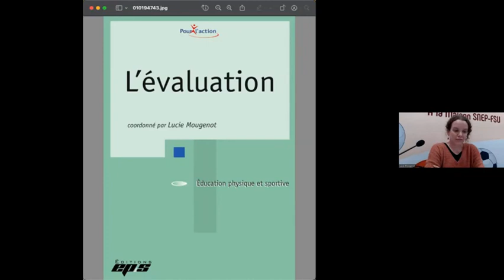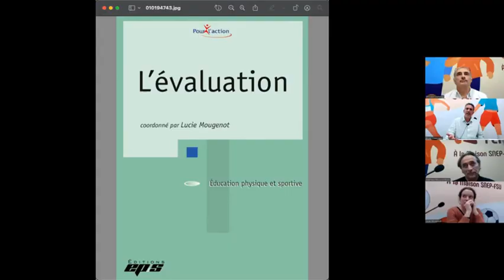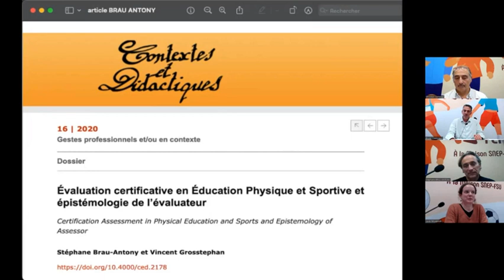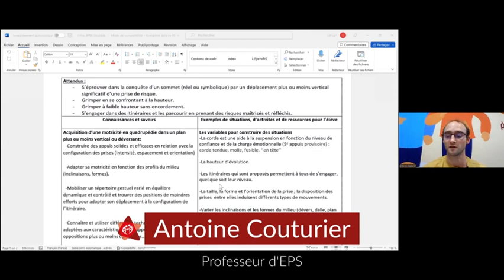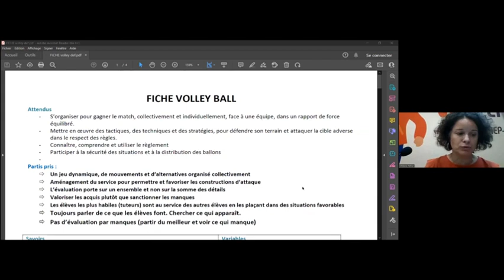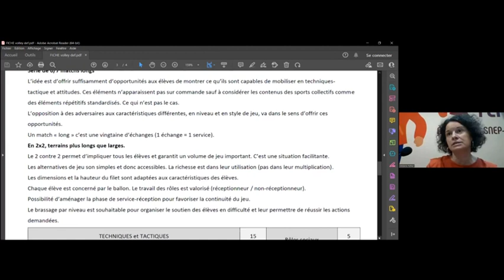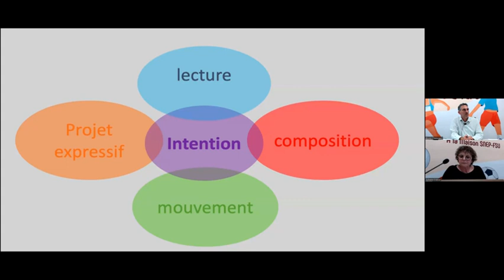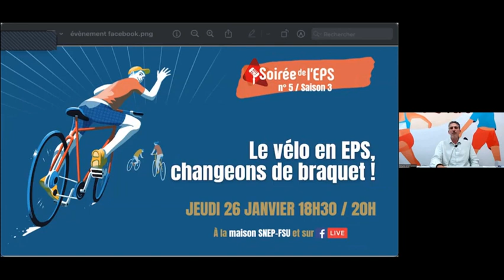Soirée de l'EPS 4 - Saison 3. Quel programme ? Quelles épreuves aux examens ?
Émission enregistrée le jeudi 5 janvier 2023
Une discipline scolaire est légitimée par son programme et son évaluation. Les pouvoirs publics ont choisi depuis quelques années de supprimer dans les programmes les savoirs attendus dans les APSA. Les savoirs sont alors choisis et définis par les équipes d’établissement et dilués dans le ''transversal'' ou les ''éducations à…''.
Le SNEP-FSU prend le contre-pied de cette orientation. Il reste attaché à des programmes exigeants pour les élèves en termes d'acquisitions sportives et artistiques. Il défend aussi l’idée d'épreuves nationales pour confronter tou·tes les élèves aux mêmes attendus de fin de collège et lycée. Quelles évaluations ? Que font les enseignant·es localement ? Quelles alternatives ?
Une première partie de soirée sera consacrée à une table ronde entre acteur·rices de l'EPS pour discuter et échanger.
Avec nous pour en parler :
Stéphane BRAU-ANTONY, professeur des universités de Reims
Christian COUTURIER, Direction Nationale du SNEP-FSU
Lucie MOUGENOT, Enseignante-chercheure en sciences de l'éducation

La deuxième partie de soirée, plusieurs enseignant·es (Sylvaine Duboz, Antoine Couturier et Mélanie Peltier) présentent les programmes et les épreuves alternatives que le SNEP-FSU met en débat.

00:00 introduction
03:00 Actu-SNEP
12:38 Stéphane BRAU-ANTHONY
19:43 Christian Couturier
26:12 Lucie Mougenot
33:33 débat première partie
01:06:47 les Zacrob'Artistes
01:08:55 Antoine Couturier fiche Escalade
01:16:11 Mélanie Peltier fiche Volley-ball
01:23:52 Sylvaine Duboz fiche Danse
01:33:43 Le Kiosque